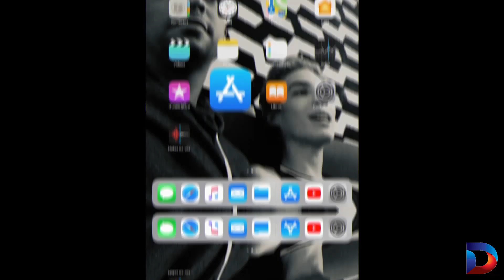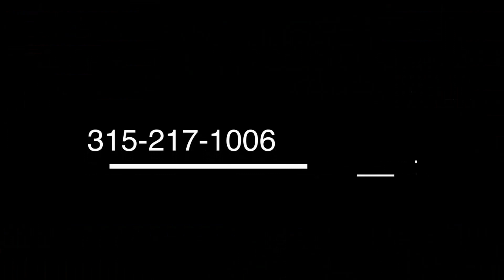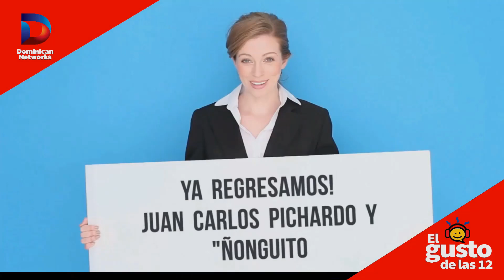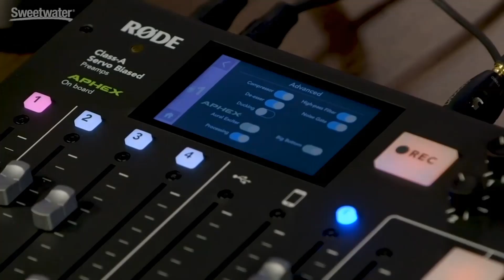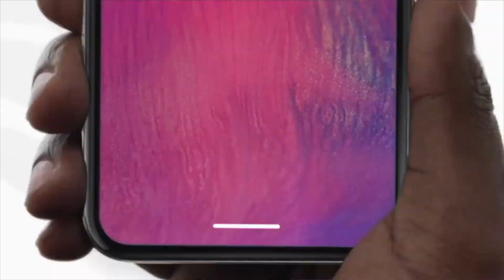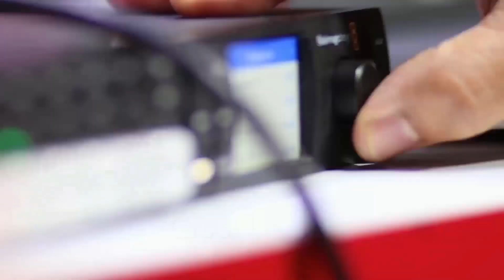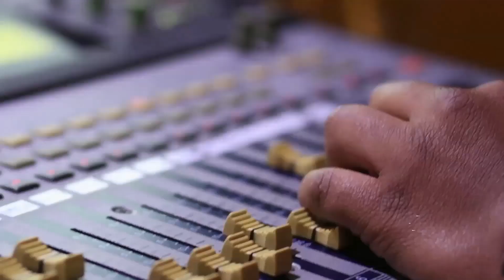El Gusto de las 12-Episodio 12, Julio 16-2019